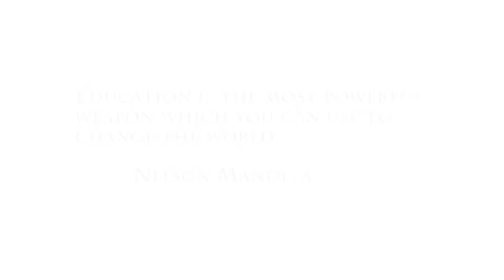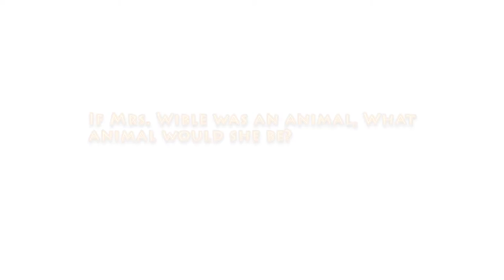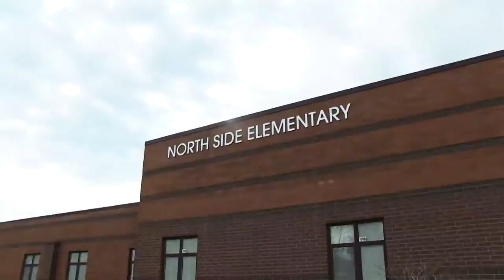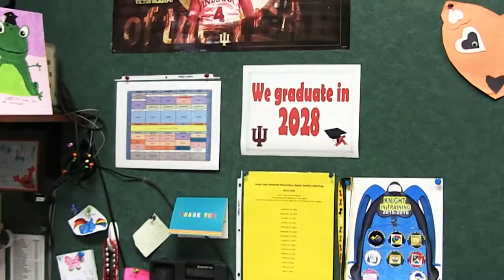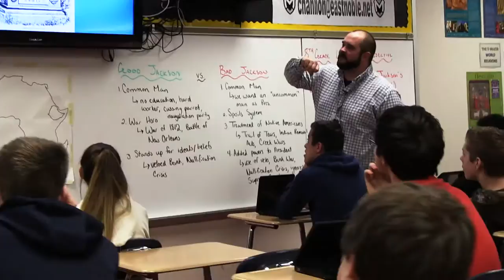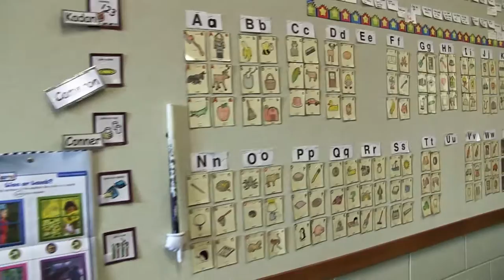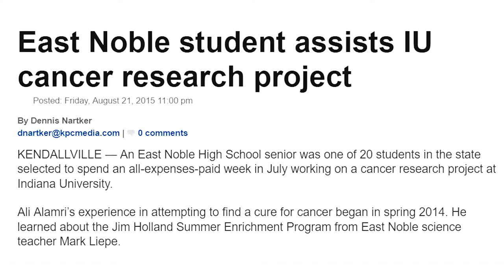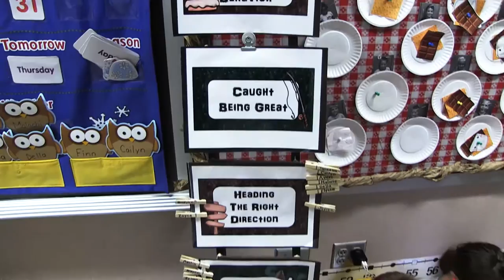2016 ENSC Teachers of the Year